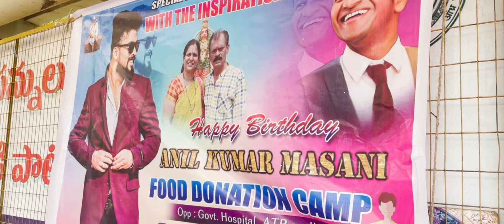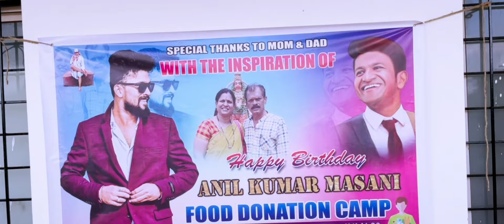Birthday Celebration vlog!!